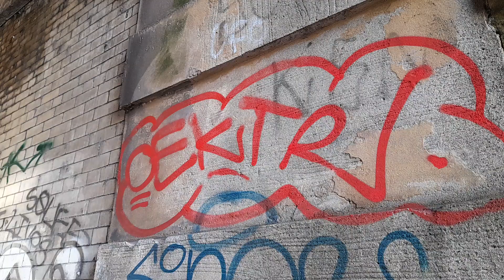29/12/2022 thank you for asking update of Jul 2022 - needs more attention